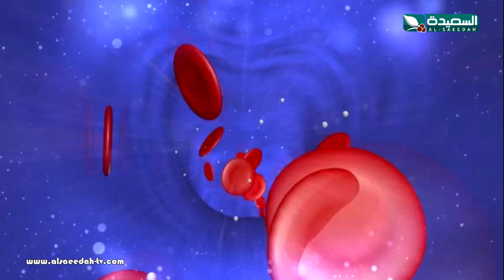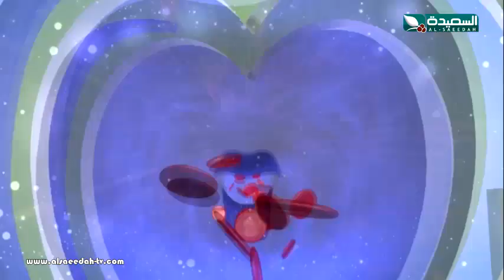صحتك في رمضان 2018 - الحلقة الثانية 02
الحلقة الثانية 02 من برنامج صحتك_في_رمضان للعام 2018 ، ونقاش مع إستشاريين وأطباء حول قضايا ومواضيع وعادات صحية ، يبث حصرياً على قناة السعيدة خلال شهر رمشضان المبارك 2018م 1439هـ .